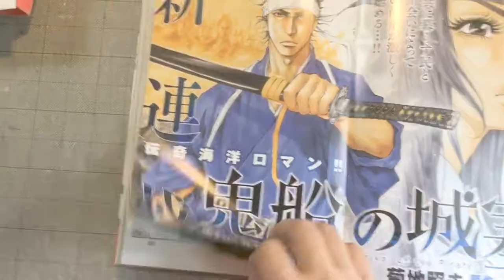リイド社"乱"鬼平犯科帳にて連載開始!! 「鬼船の城塞」 漫画菊地明夫 原作成神響一